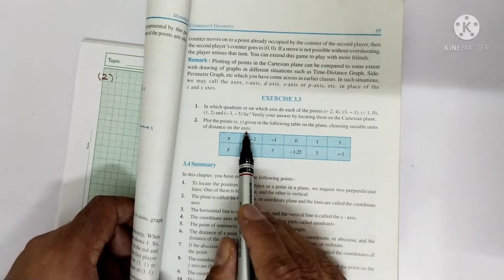NCERT/Class-9/CH-3 Co ordinate Geometry/Exercise-3.3/Q2